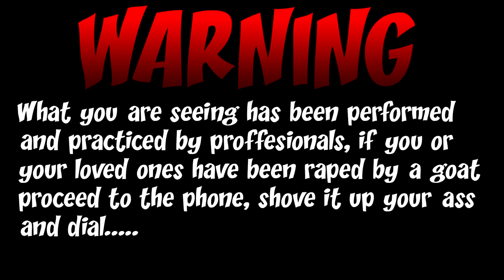ZORGO'S 5 AMAZING FACTS ABOUT GOATS! - GOAT SIMULATOR (FUNNY MOMENTS)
5 amazing never before heard facts about goats told by ZORGO the robot!

Leave positive or negative feedback below to help me improve the show! :)

Made in goat simulator.
(funny moments)